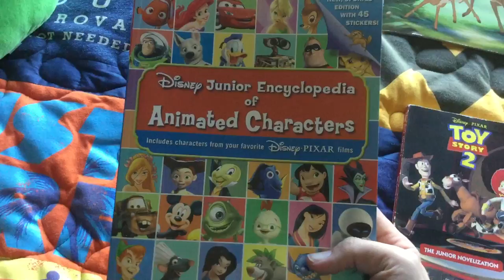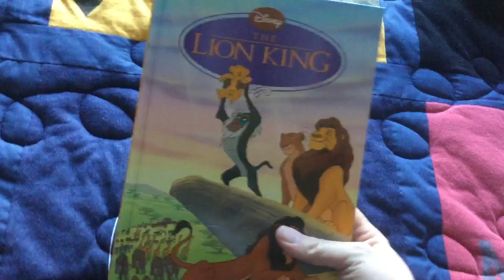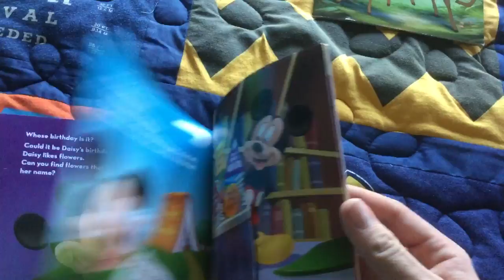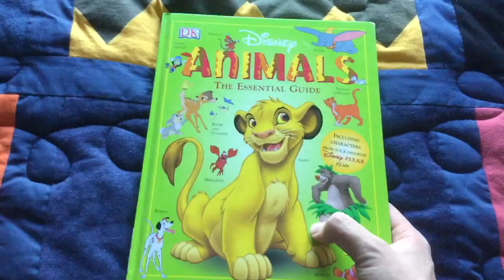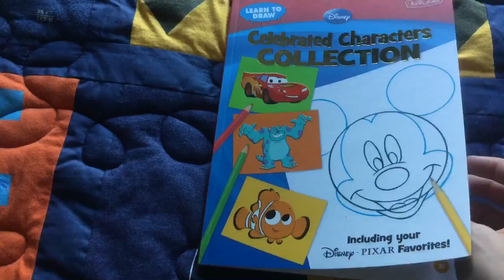My Disney Book Collection!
In this video, I show you guys my Disney Book Collection. I hope you like it. Enjoy!